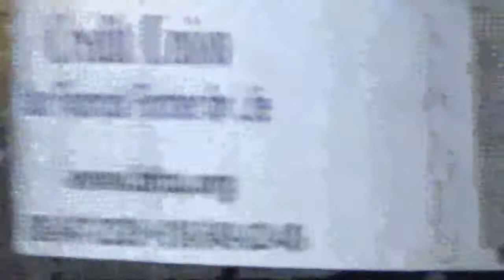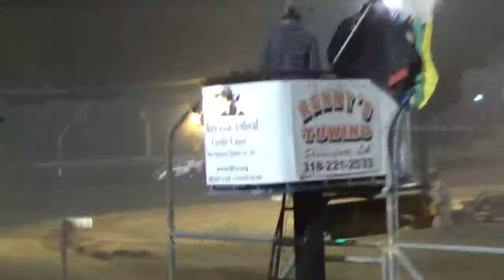Ark La Tex Speedway ZERO Cancer Night Modified A feature part 3 4/2/16